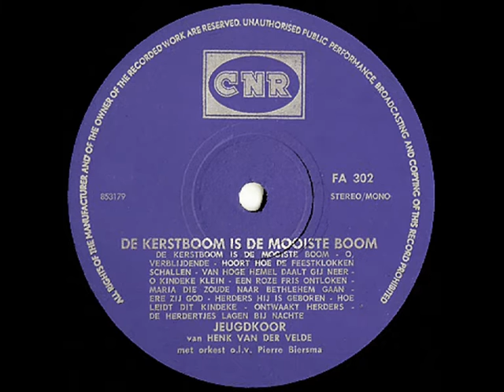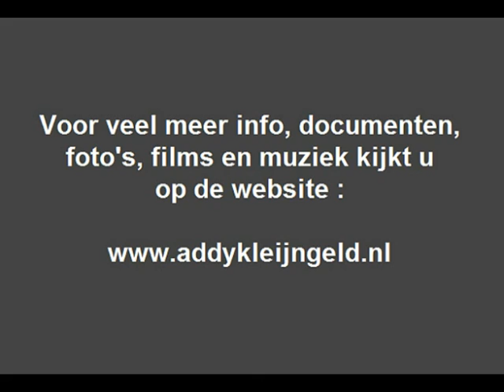Jeugdkoor Henk van der Velde - Kerstliederen ( IV ) ( 1968 )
In 2012 en 2014 plaatsten we ook al enkele stukken van deze plaat, maar daarna bleef het er een klein beetje bij, daar brengen we de komende dagen verandering in door de resterende nummers hiervan te plaatsen.

Producer Addy Kleijngeld, dirigent Henk van der Velde, orkestleider Pierre Biersma en geluidstechnicus Luc Ludolph waren op een zomerdag (!!) in 1968, samen met een orkest en jeugdkoor, in de studio om een langspeelplaat met Kerstliedjes op te nemen.

Het uitbrengen, en distribueren van Kerstplaten kost nu eenmaal de nodige tijd, vandaar dat er in de zomer al opnamen plaatsvonden, wat overigens nog wel eens gebeurt, maar dit terzijde.

De plaat kwam er ( en lag op tijd in de winkels ) en kreeg als titel "De Kerstboom is de mooiste boom" mee ...

Een ( vierde ) medley kerstliedjes van het jeugdkoor / kinderkoor wat onder leiding stond van Henk van der Velde, Dit koor was te horen op diverse grammofoonplaten o.a. op het ARTONE, IMPERIAL en  FONTANA label, en dus ook op een aantal bij maatschappij CNR.

Vanaf die LP zijn een aantal nummers opgenomen, en na het digitaliseren weer samengevoegd tot een soort medley, te beluisteren vallen de nummers :

- VAN HOGE HEMEL DAALT GIJ NEER
( Traditional / Pierre Biersma / Addy Kleijngeld )

- MARIA DIE ZOUDE NAAR BETHLEHEM GAAN

Als één van de weinige kinderkoren kreeg dit koor de naam van de dirigent  Henk van der Velde. Ergens in de jaren '50 ontstaan in Amsterdam-west uit koren als het Wester Speeltuinkoor en het Jeugdkoor West, dit koor werd ontbonden midden jaren zeventig.

Uitvoerenden : "Jeugdkoor Henk van der Velde"

Afkomstig van de LP : "De kerstboom is de mooiste boom"

Plaatnummer : FA 302 A ( zie hoes + label )

Orkestleiding : Pierre Biersma

Geluidstechnicus : Luc Ludolph